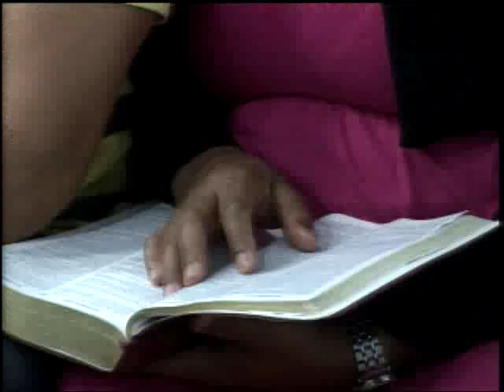Tema 3 Pelea por tu Territorio